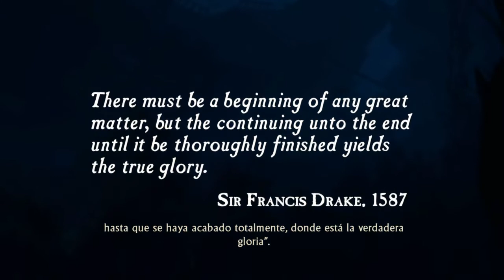Uncharted I The Nathan Drake Collection | Let's Play en Español | Capítulo 1 "El Legado"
-Uncharted I The Nathan Drake Collection-

Muy contento de poder compartirlo con todos vosotros.
Muchas gracias por vuestro tiempo en el canal